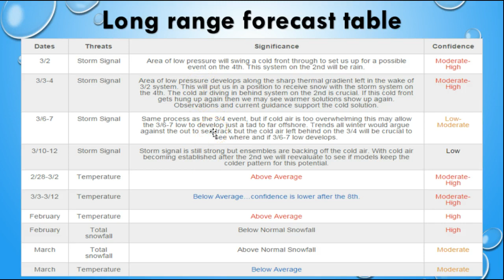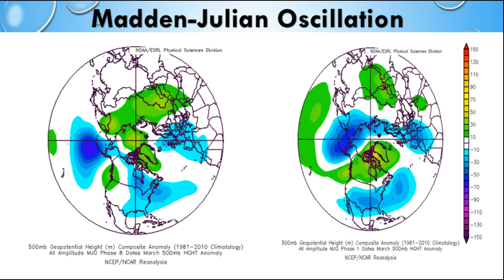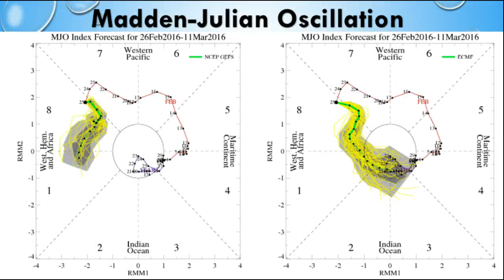Weather Weeklies video for February 28th, 2016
Weekly long range video blog with EPAWA meteorologist Bobby Martrich